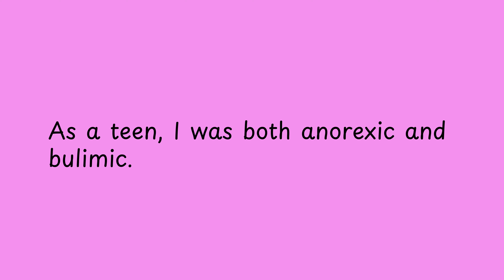As a teen, I was both